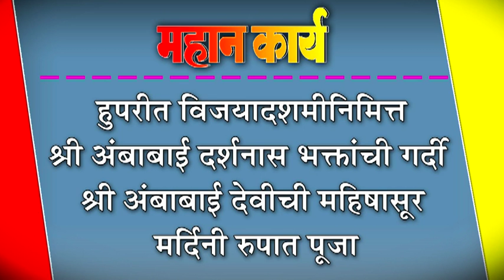हुपरीत विजयादशमीनिमित्त श्री अंबाबाई दर्शनास भक्तांची गर्दी : श्री अंबाबाई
हुपरीत विजयादशमीनिमित्त श्री अंबाबाई दर्शनास भक्तांची गर्दी : श्री अंबाबाई देवीची महिषासूर मर्दिनी रुपात पूजा